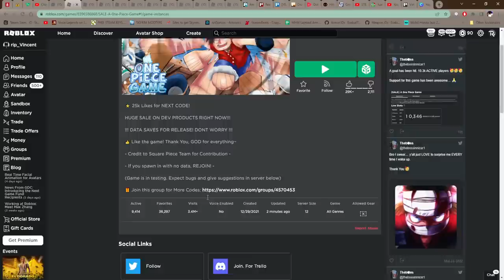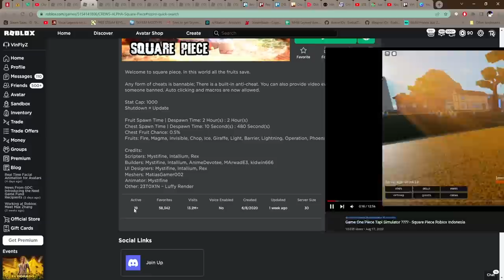Nyobain Game One Piece Baru Mirip Banget Square Piece ! - A One Piece Game Roblox Indonesia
Jadi di video kita kali ini, gw akan mencoba game one piece baru yaitu "A One Piece Game" ini game sama percis kaya game one piece dlu namanya square piece, bukan rpg tapi lebih ke arah simulator gamenya kalau menurut gw

Mau membantu channel ini??

Ciaooo!!